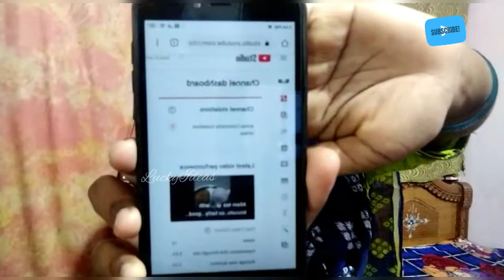chala rojula tharwatha video pettanu.pls understand,what happened is .....?LuckyIdeas.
hi friends 👋